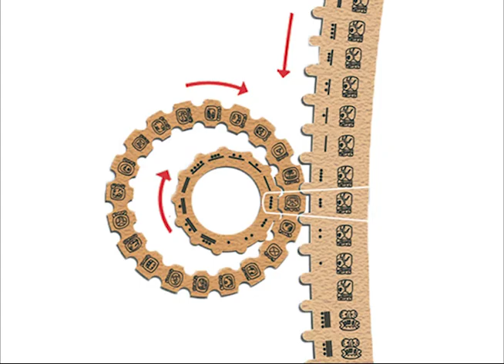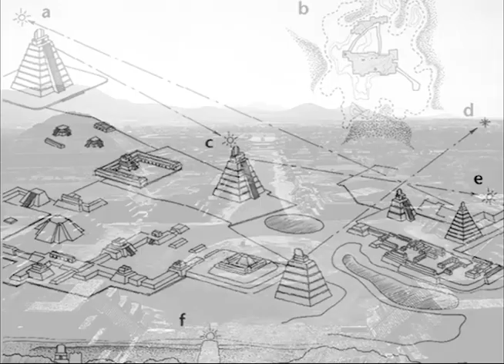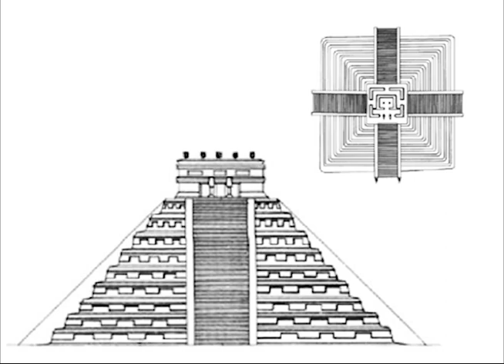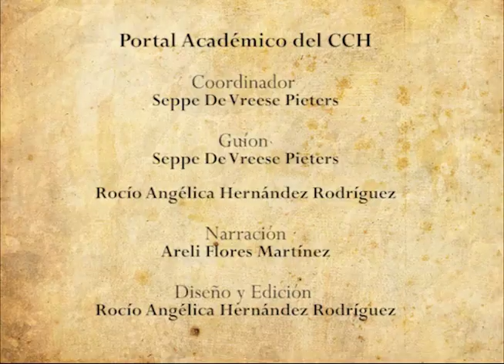Arte en Mesoamérica, Historia de México.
Video educativo del Colegio de Ciencias y Humanidades (CCH) de la Universidad Nacional Autónoma de México (UNAM). Arte mesoamericano, Historia de México.